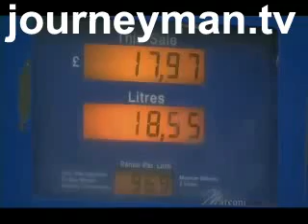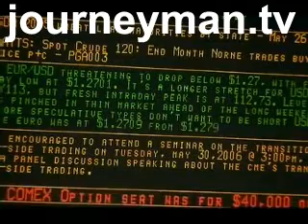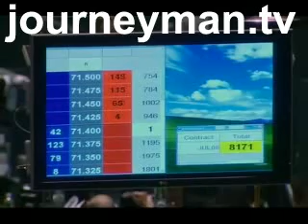Peak Oil - Trailer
From attacking scientists and destroying labs to desecrating graves and intimidating staff, militant animal rights activists are prepared to do anything to further their cause. How do they justify their actions? Are they freedom fighters or terrorists?

Is the age of cheap oil about to come to an end? According to many experts, we are about to reach the point of "peak oil" -- the level at which supply can no longer keep up with demand. This, say the doomsayers, could send economies spinning into turmoil and up-end our comfortable, urban lifestyles. But others claim predictions like this are simply scaremongering. They believe supply will match demand for decades to come. So who's telling the truth? 'Peak Oil' investigates.

September 2006